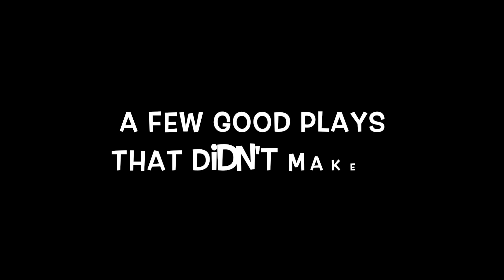Adult Field Day Flag Football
Top 10 Plays from Flag Football at Adult Field Day.